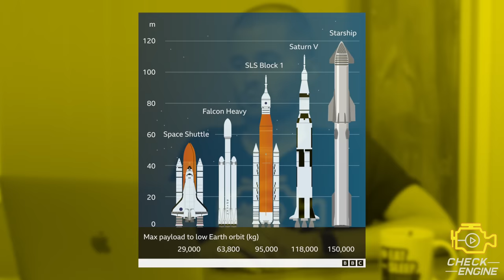Sajnálom Norbi, de az ember JÁRT A HOLDON - Check Engine Kitekintő